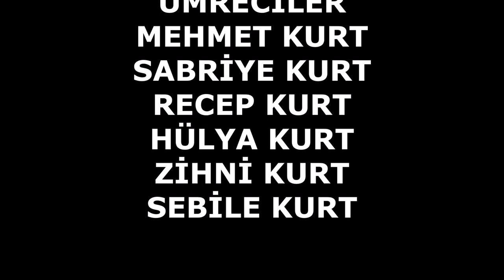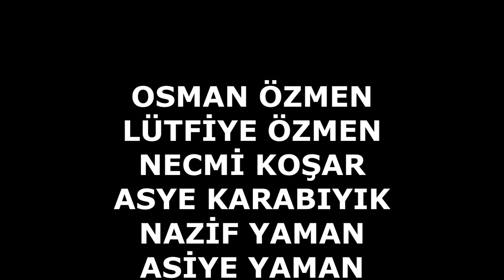38 UMRECİNİN HAYRI | 2024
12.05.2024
38 UMRECİNİN HAYRI
TERZİALAN BELDE MEYDANI